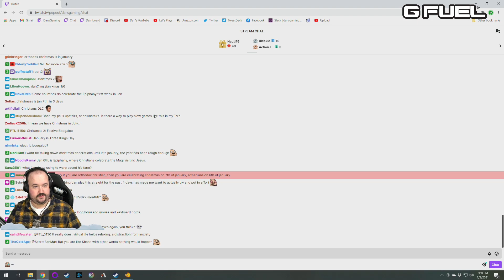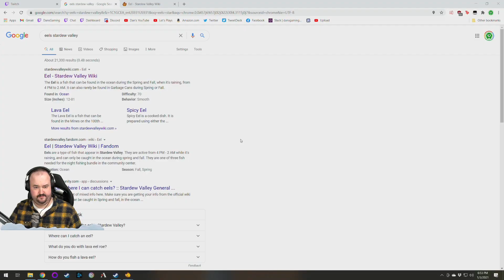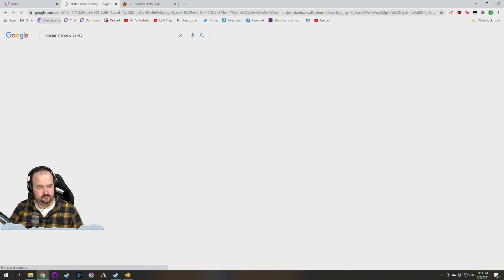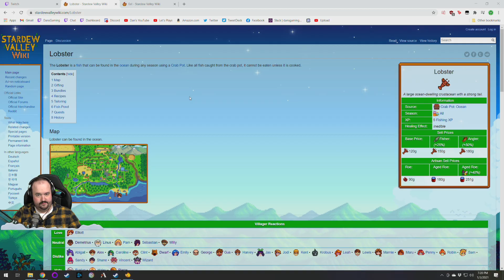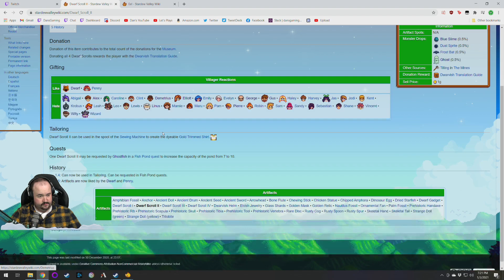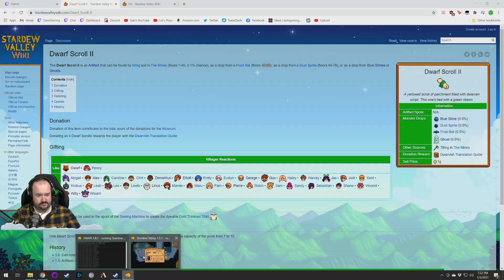Fresh Start Stardew Valley 1.5 Update! - DansGaming - Part 74